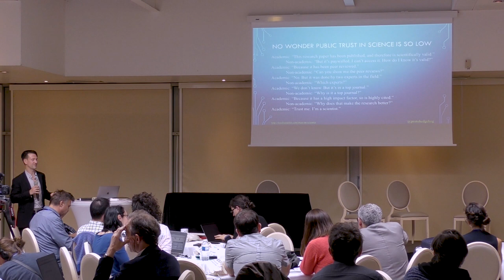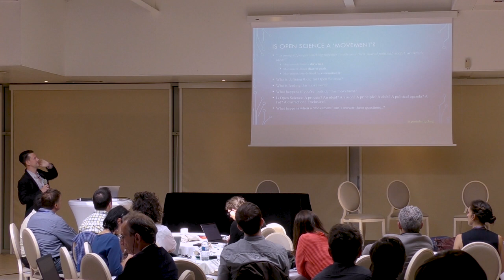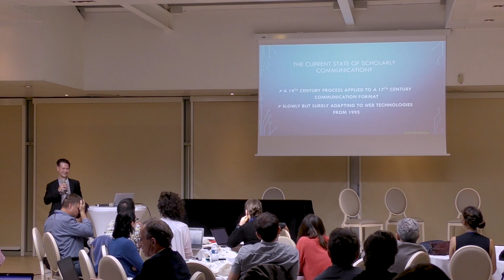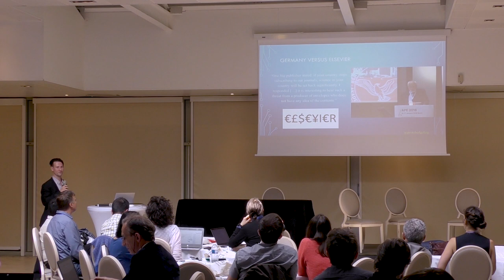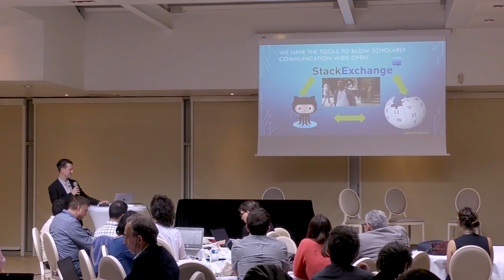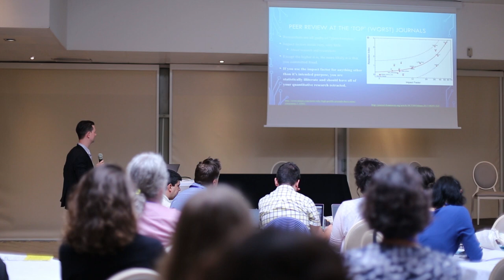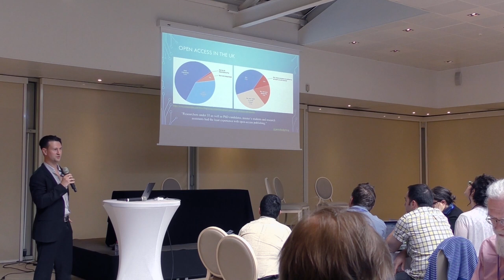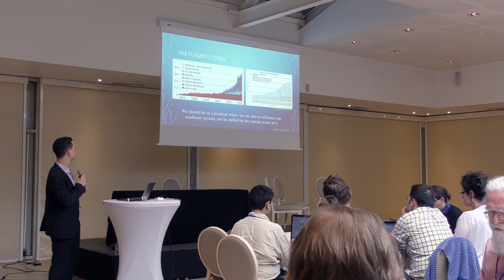Jon Tennant: "Open Science is just good science" (DARIAH Annual Event 2018)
The theme of the DARIAH Annual Event 2018, held in Paris on May 22-24, was Open Science. Jon Tennant, one of our keynote speakers, gave a lecture on "Open Science is just good science".

Abstract of keynote speech: I don't know what 'open science' is. When we talk about it, we use terms like transparency, reproducibility, and public good. But aren't these just traits of good science? The problem is that we aren't rewarded for doing good science, and academia has become a bit Game of Thrones-y. How can we all work together to kick-start a new culture of 'open' scientific practices, without putting our best and brightest at risk? How do we want people in the future to see this pivotal time in the history of science? Which side do you want to be on.